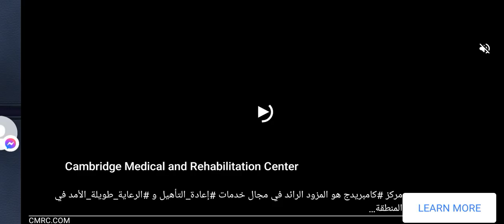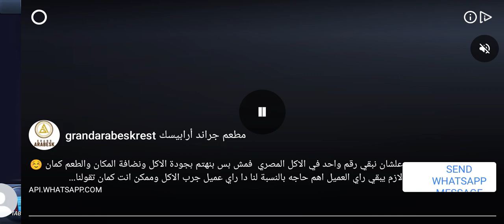CASE 11: INTO THE VIPER'S NEST